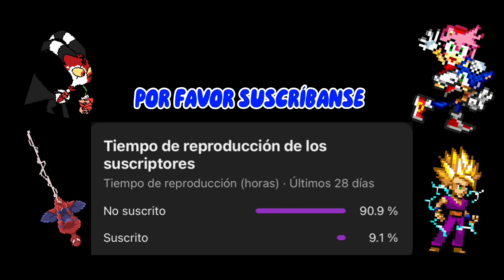ALGO VALIOSO 💛🧡 // CÓMIC DE SONIC // FANDUB SPANISH //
KALID (VOZ DE TAILS) :3 @KalidTVpro